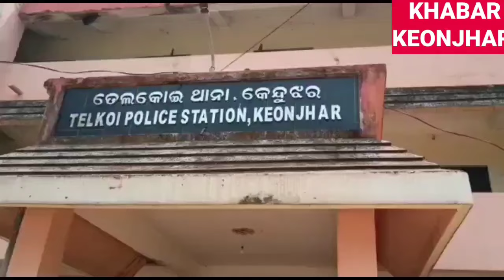ଗରୀବ ଆଦିବାସୀଙ୍କ ଲକ୍ଷାଧିକ ଟଙ୍କା ହଡପ ୩ ଗିରଫ